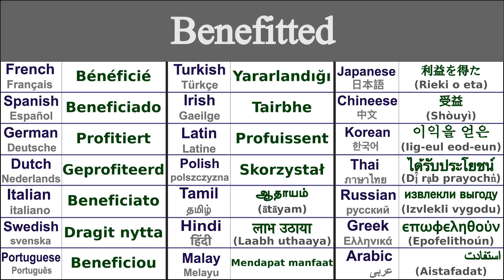BENEFITTED Translation in 21 Languages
Learn How to say benefitted in 21 Languages

Benefitted in Thai - ได้รับประโยชน์ (dị̂ rạb prayochn̒)
Benefitted in Irish - Tairbhe
Benefitted in Japanese - 利益を得た (Rieki o eta)
Benefitted in Swedish - Dragit nytta
Benefitted in Greek - επωφεληθούν (epofelithoún)
Benefitted in Italian - Beneficiato
Benefitted in Hindi - लाभ उठाया (laabh uthaaya)
Benefitted in Russian - извлекли выгоду (izvlekli vygodu)
Benefitted in Spanish - Beneficiado
Benefitted in German - Profitiert
Benefitted in Tamil - ஆதாயம் (ātāyam)
Benefitted in Chinese - 受益 (shòuyì)
Benefitted in Arabic - استفادت (aistafadat)
Benefitted in French - Bénéficié
Benefitted in Portuguese - Beneficiou
Benefitted in Dutch - Geprofiteerd
Benefitted in Malay - Mendapat manfaat
Benefitted in Polish - Skorzystał
Benefitted in Korean - 이익을 얻은 (iig-eul eod-eun)
Benefitted in Latin - Profuissent
Benefitted in Turkish - Yararlandığı